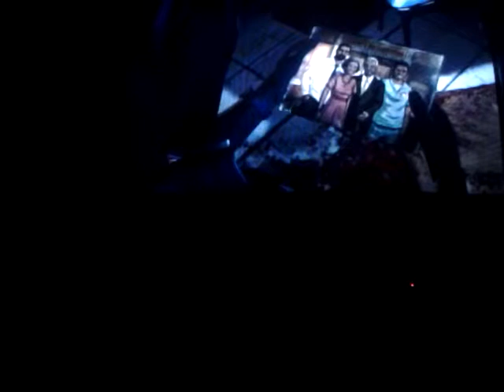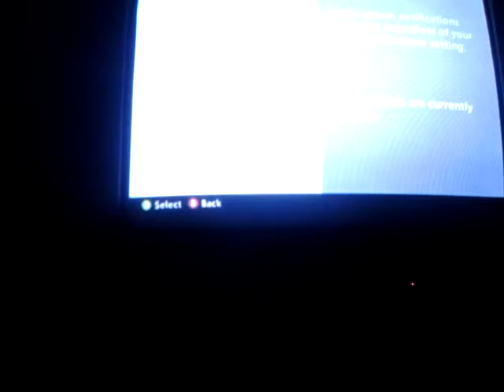Walking dead episode #5